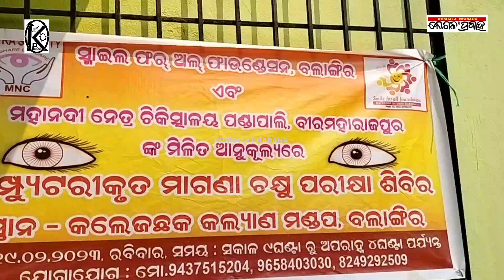କଲେଜ୍ ଛକ ସ୍ଥିତ କଲ୍ୟାଣ ମଣ୍ଡପ ଠାରେ ମାଗଣା ଚକ୍ଷୁ ପରୀକ୍ଷା ଶିବିର/